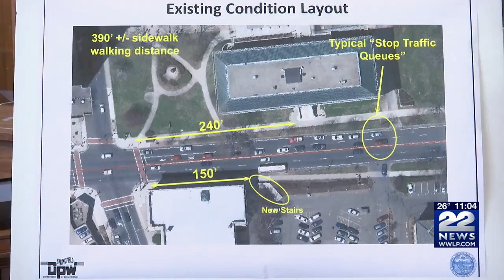Reporter Live - State Street Pedestrian Safety